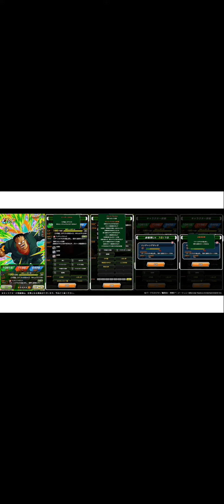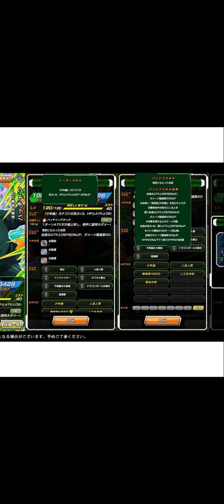「【ドッカンバトル】#583」新フェス限孫悟空少年期の先行公開来ましたが…これはズルい！！【DragonBallZDokkanBattle】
次回の新キャラ、孫悟空少年期の
先行公開が来ましたが、これはズルいw